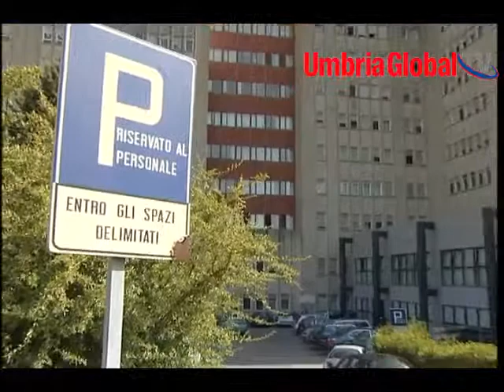SANITA': APERTI I LAVORI DEL LABORATORIO DI BENCHMARKING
L'applicazione dei costi standard in sanita' rappresenta una sfida alta per una 'governance' complessiva del Servizio sanitario nazionale.